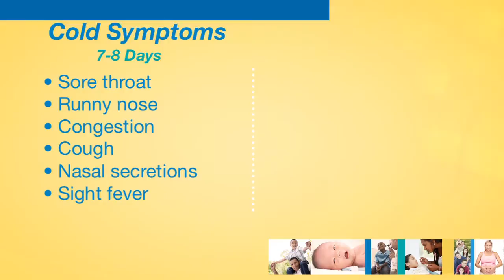Flu vs. Cold - How Can You Tell?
Dr. Jaime Friedman of Children's Physicians Medical Group (CPMG) explains how you can tell the difference between a cold and the flu in your child.